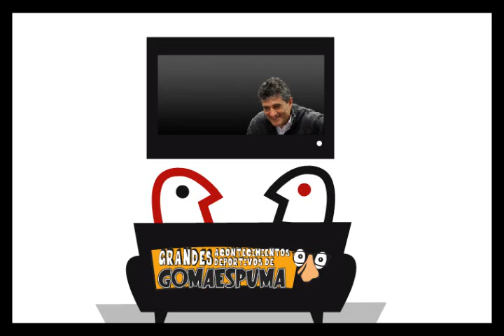Grandes Acontecimientos Deportivos de Gomaespuma en AS.com - Vídeo 1/3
A partir del 16 de noviembre, Gomaespuma vuelve a sus orígenes radiofónicos con su propio espacio diario en AS.com con sus "Grandes Acontecimientos Deportivos".

De lunes a viernes Juan Luis y Guillermo estarán diariamente en AS.com analizando toda la actualidad deportiva y no sólo en audio, sino también con un blog.